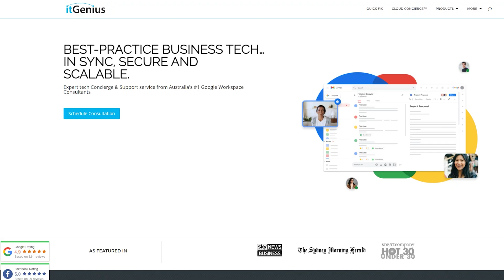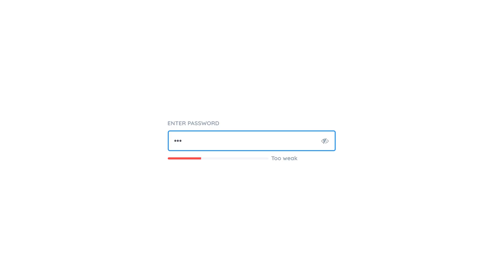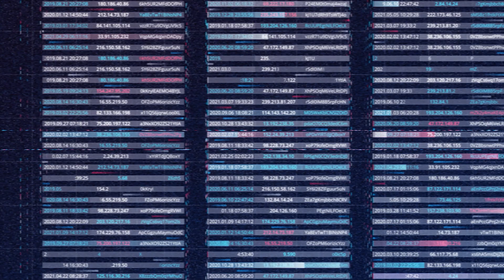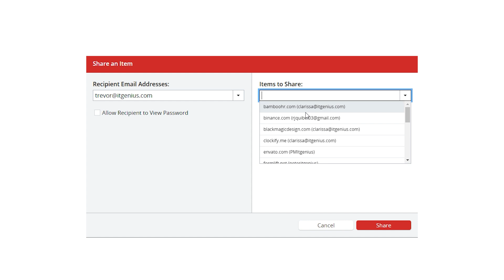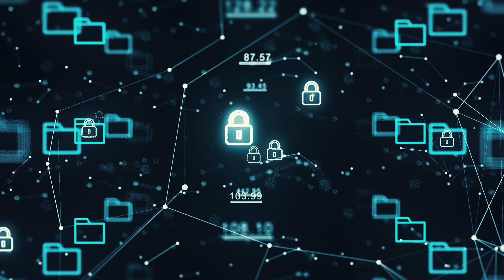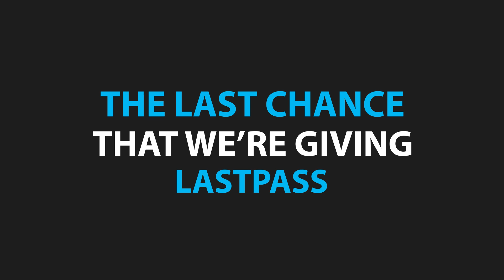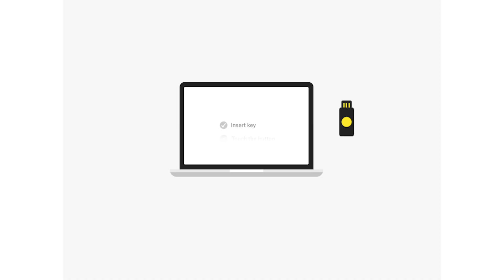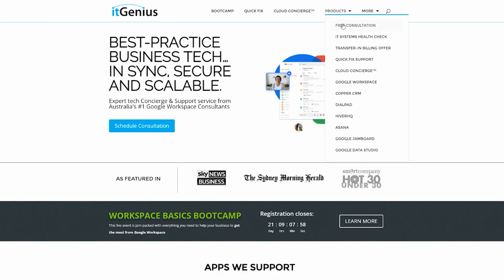Why We're Sticking with Lastpass | Password Manager